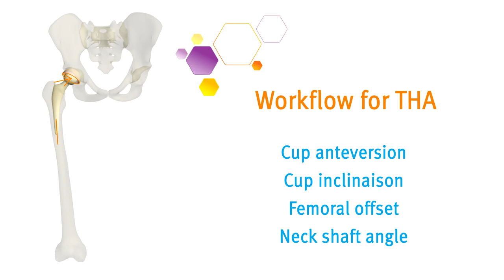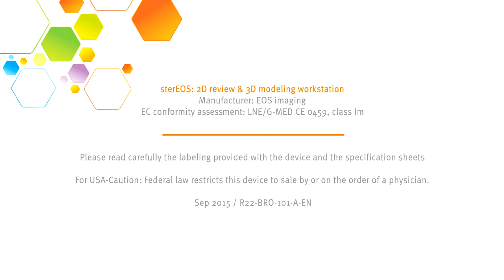EOS Imaging: SterEOS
All video parts are of the sole property of EOS Imaging